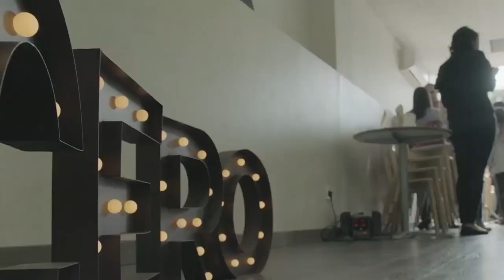Récit Missionnaire Sabbat 3 Février 2024 "L'implantation d'une église post chrétienne à Madrid"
Cero est une église implantée à Madrid, en Espagne, qui accueille les personnes ayant des doutes et des questions. Silvia, une sceptique, a trouvé du réconfort à Cero et a redécouvert sa foi en Dieu en faisant l'expérience de l'amour et de l'acceptation, ce qui a motivé son baptême.